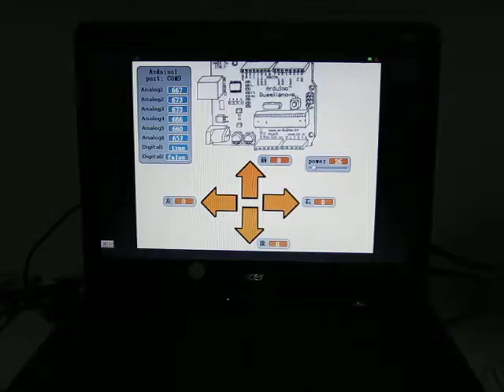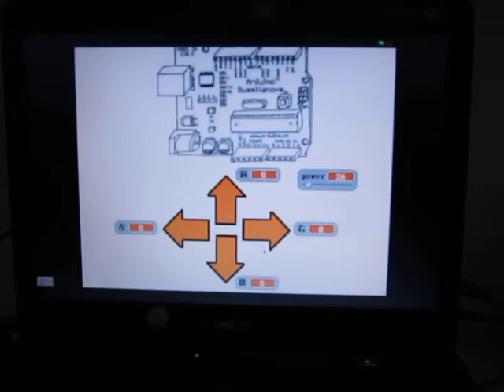使用scratch(S4A)透過Arduino控制直流馬達